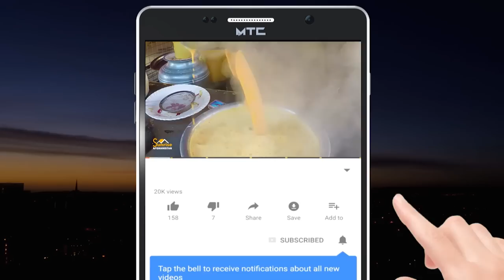Sahra with her father | grilled corn | د جوارو ډاډه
In this show, Sahra Saapi is celebrating corn grilled with her father

په دې خپرونه کې صحرا ساپۍ د خپل پلار سره د جوارو وریته کولو میله کوي

صحرا ساپی در این نمایش به همراه پدرش در حال جشن ذرت است